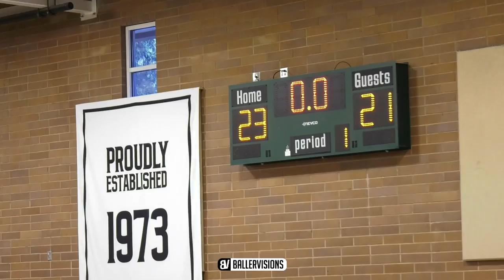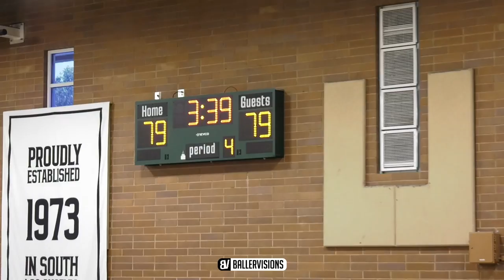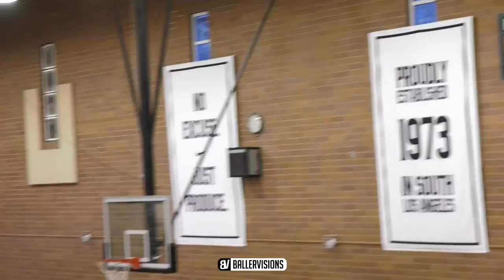52 POINT Drew League Game Ends In a LOSS!? Patrick Rembert Can't Miss!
Equipment Used To Make This Video:

Corona Centennial VS Alemany in CIF State Playoffs goes to OT with some crazy back and forth clutch plays! DJ Davis & DJ McDonald get into a DJ 3 Point battle!

Mailing Address:
Marcel Chappell